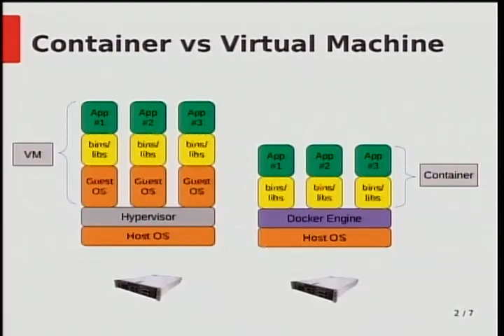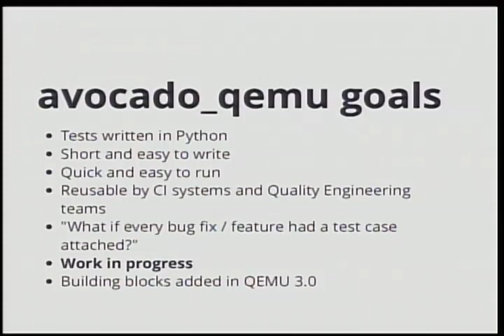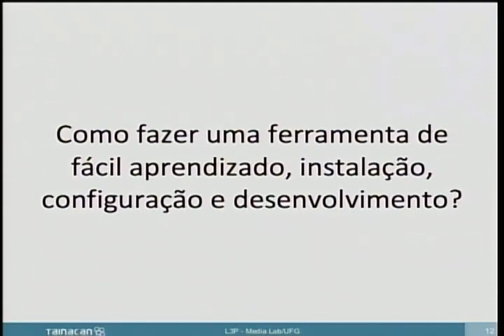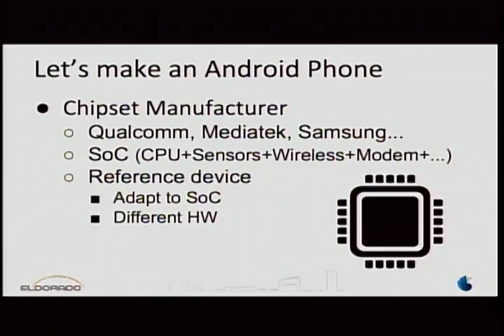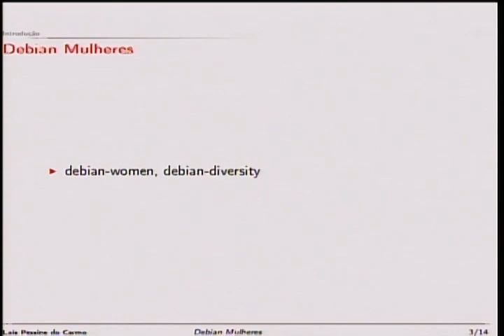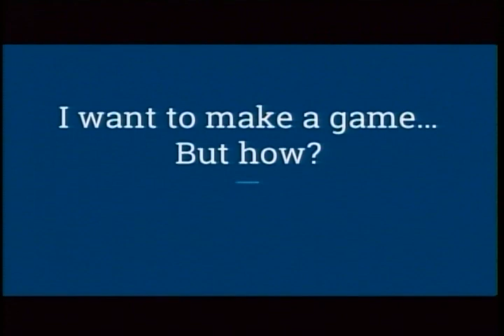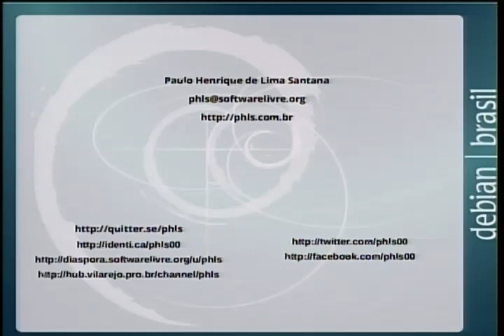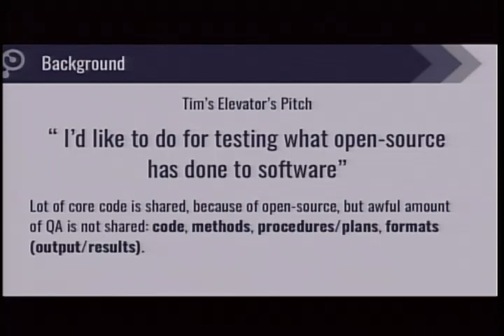Lighting Talks - part 1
linuxdev-br is a conference born to be a meeting point for communities developing Free and Open Source Software (FOSS) projects that constitute the Core of modern Linux systems, be it in smartphones, tablets, TVs, cars or in the Cloud. A space to connect developers, enthusiasts and companies and to foster both the development of the communities and the Brazilian FOSS market.